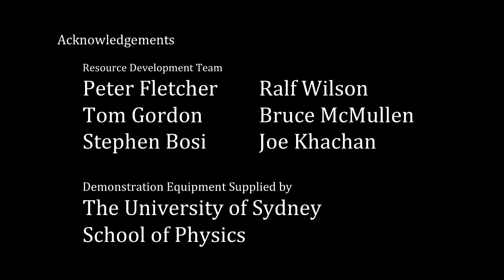70036 Superconductor Racetrack DEMO V0318H